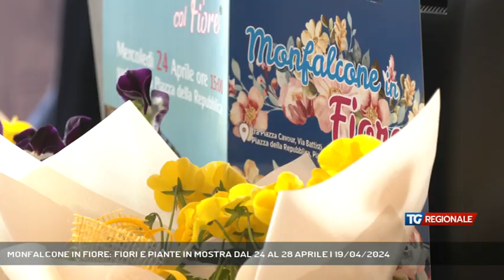MONFALCONE IN FIORE: FIORI E PIANTE IN MOSTRA DAL 24 AL 28 APRILE | 19/04/2024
TG Regionale 19/04/2024 - MONFALCONE - Torna l'appuntamento primaverile con "Monfalcone in Fiore". Piante e attrezzature da giardinaggio in mostra nella città dei cantieri dal 24 al 28 aprile.  - Intervistati ALESSANDRO MUZZINA (PRESIDENTE ASSOFIORI ITALIA) (Servizio di Marco Stabile)  - Segui TV 12 anche sul digitale terrestre! Visita il sito tv12.medianordest.it